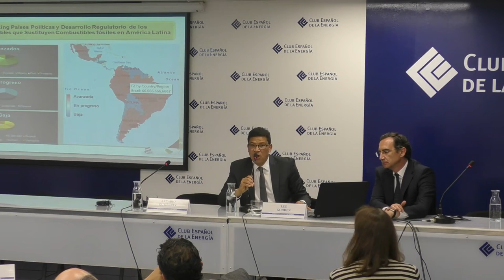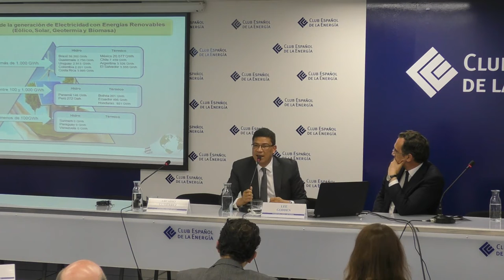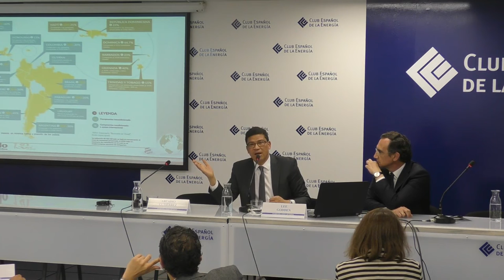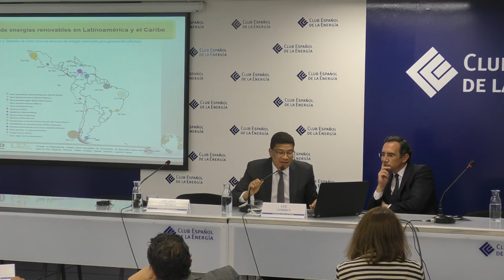Introduction. International Energy Law Seminar. May, 11th 2017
Introduction with Arcadio Gutiérrez Zapico, General Manager Spanish Energy Club, Lee Godden Director, Centre for Resources, Energy and Environmental Law, Melbourne Law School, Australia, Iñigo del Guayo Castiella Catedrático de Derecho Administrativo, Universidad de Almeía, España y Luis Ferney Moreno, Director del Departamento de Derecho Minero Energético, Universidad del Externado, Colombia